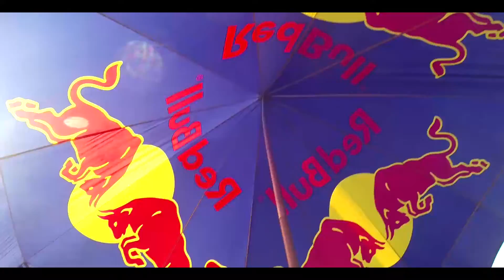Summer 2013 (Part. 2) | GoPro EDIT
Video montaggio dell'estate 2013, la seconda parte! :)

L'idea del video la devo ad un videomaker, noto con il nome di "FKY"

Filmed By: GoPro Hero3 Black Edition 1080P 30fps + 60fps + 720P 120fps
Edited By: Adobe Premiere Pro CS6
CC &  CG: Magic Bullet Looks